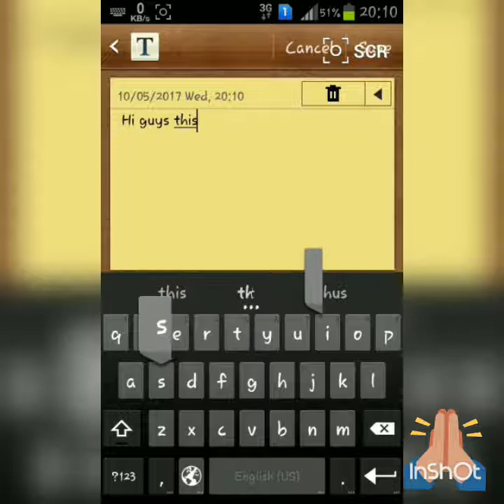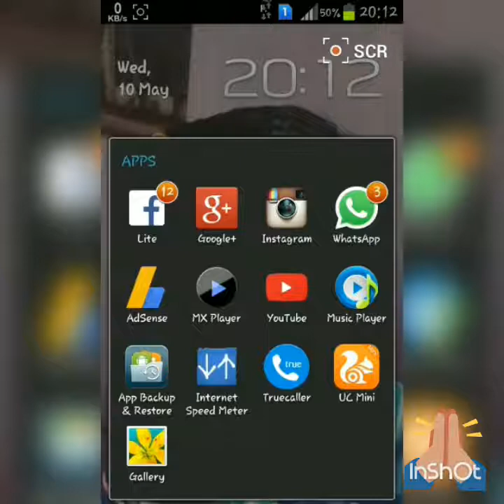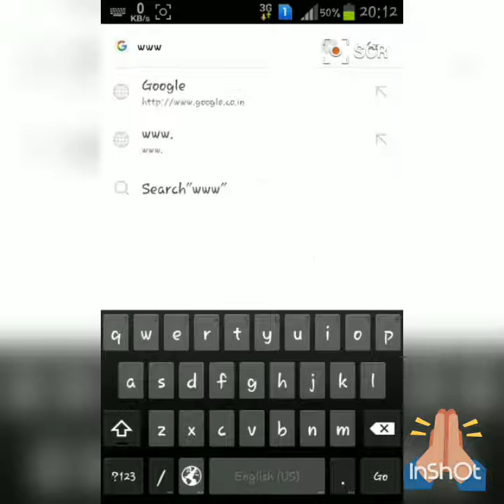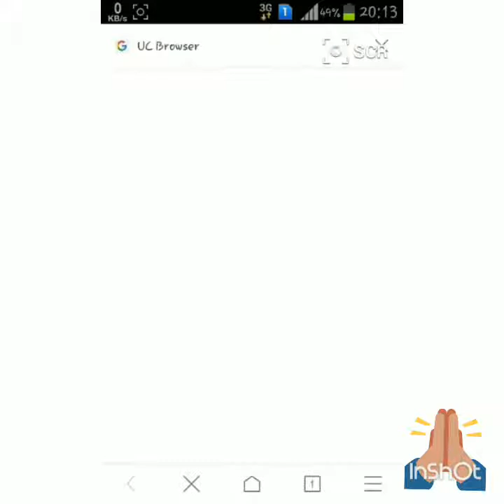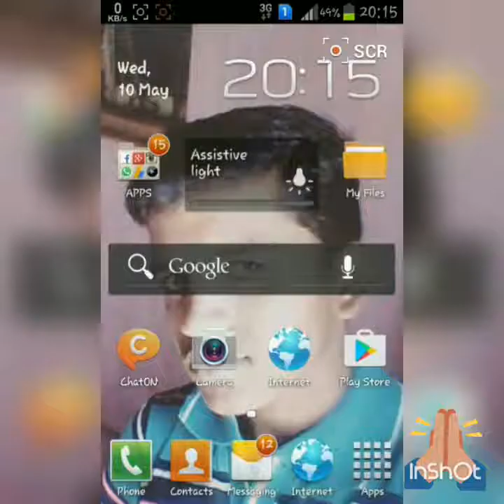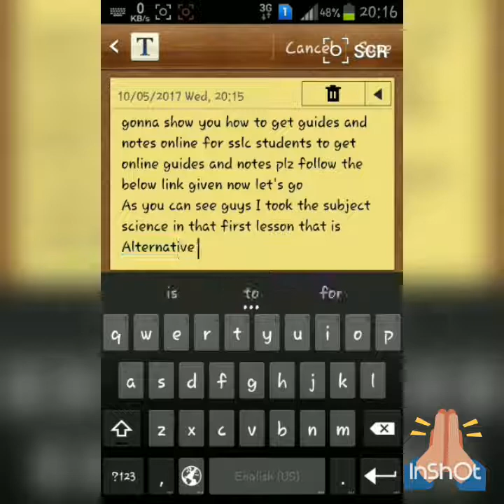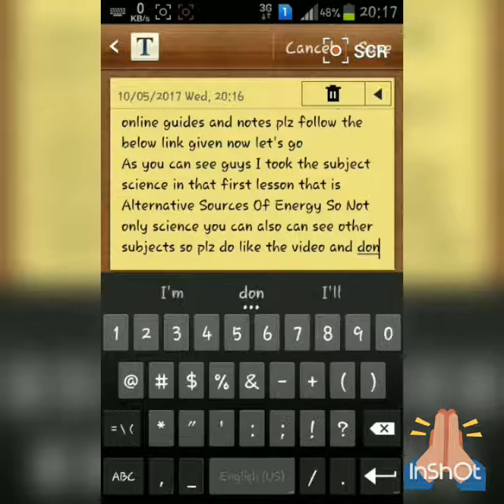How To Get Guides And Notes Online For S.S.L.C Students. By Rohit Junnaykar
The Secondary School Leaving Certificate (commonly referred to as SSLC) is a certification obtained by a student on successful completion of an examination at the end of study at the secondary schooling level in India. The SSLC is obtained on passing the grade 10 public examination commonly referred to as 'class 10 board examinations' in India. SSLC is a common eligibility examination popular in many states in India, especially Kerala, Karnataka, Tamil Nadu.